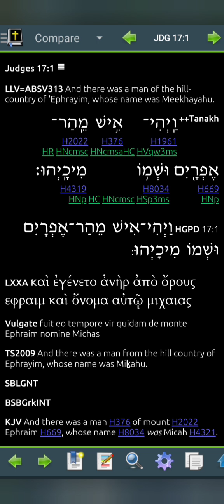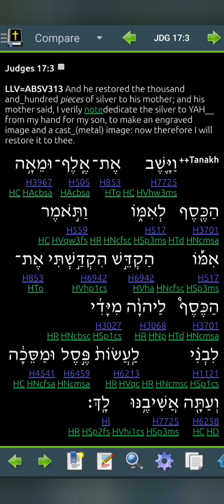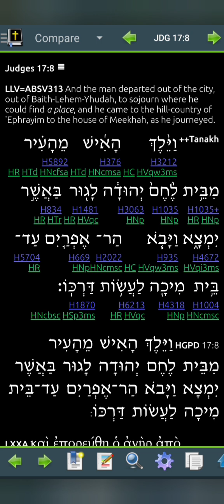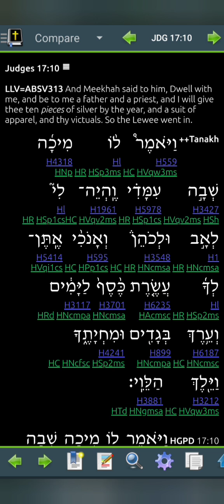Judges 17 LLV313 for 2024 (Read Me The Bible, Garth.)